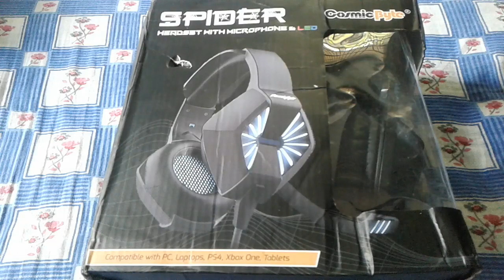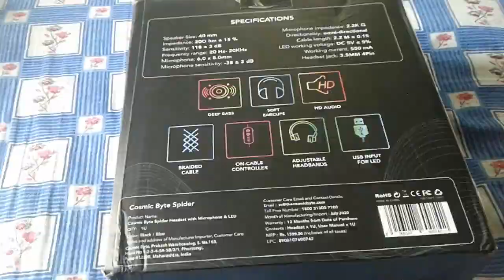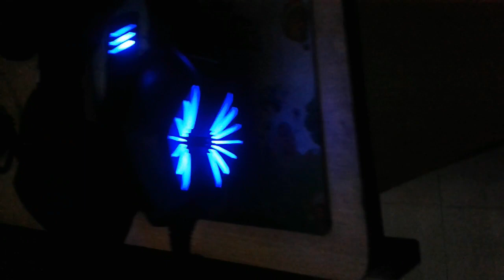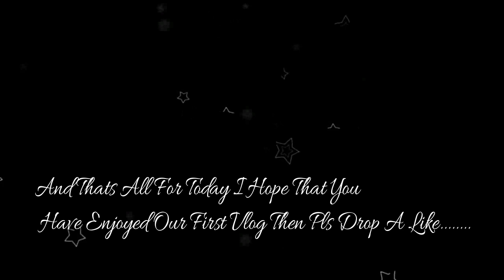First Vlog Of OUr CHannel | Unboxing The Gaming Beast Headphones | Diwali Gift From MY Elder SisteR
Free fire top countries :
JOiN DISCORD TO TALK DIRECT TO ME AND PLAY CUSTOMS WITH OUR GUILD MEMBERS AND ME